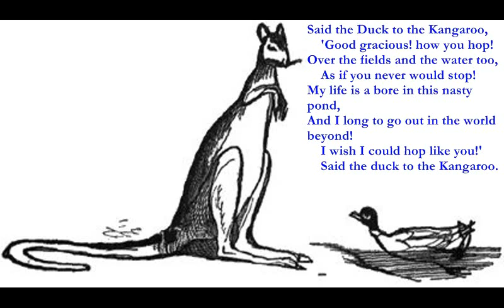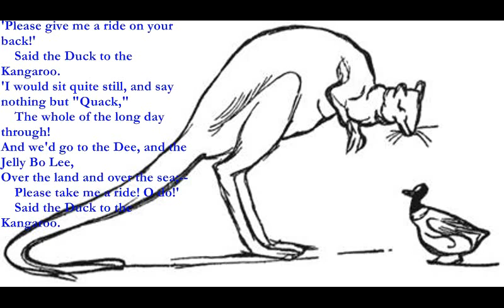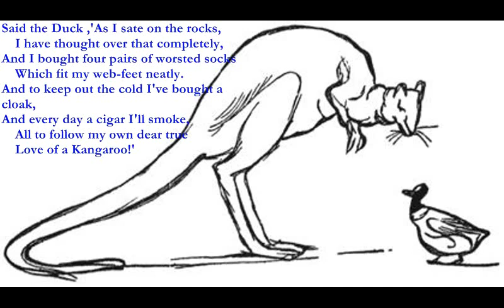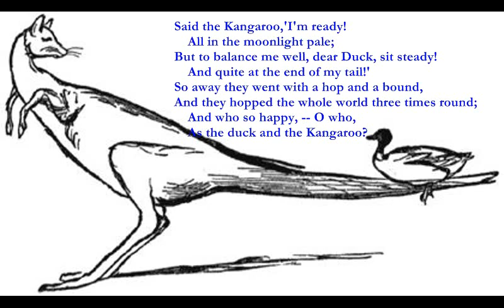The Duck and the Kangaroo [LEAR poem set to music]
Here is another Edward Lear's poems set to music.

The Duck and the Kangaroo (Edward Lear)

Said the Duck to the Kangaroo,
Bm Am D
    'Good gracious! how you hop!
C D Em G
Over the fields and the water too,
G Am D
    As if you never would stop!
My life is a bore in this nasty pond,
Em D C G
And I long to go out in the world beyond!
G Am D
    I wish I could hop like you!'
G D G

'Please give me a ride on your back!'
'I would sit quite still, and say nothing but "Quack,"
    The whole of the long day through!
And we'd go to the Dee, and the Jelly Bo Lee,
Over the land and over the sea;--
    Please take me a ride! O do!'

C  D
Said the Kangaroo to the Duck,
G D C D
    'This requires some little reflection;
D Em
Perhaps on the whole it might bring me luck,
    And there seems but one objection,
Am G Am Em
Which is, if you'll let me speak so bold,
Am C Dm G
Your feet are unpleasantly wet and cold,
Dm C G
    And would probably give me the roo-
C G C
    Matiz!' said the Kangaroo.

Said the Duck ,'As I sate on the rocks,
    I have thought over that completely,
And I bought four pairs of worsted socks
    Which fit my web-feet neatly.
And to keep out the cold I've bought a cloak,
And every day a cigar I'll smoke,
    All to follow my own dear true
    Love of a Kangaroo!'

Said the Kangaroo,'I'm ready!
    All in the moonlight pale;
But to balance me well, dear Duck, sit steady!
    And quite at the end of my tail!'
So away they went with a hop and a bound,
And they hopped the whole world three times round;
    And who so happy, -- O who,
    As the duck and the Kangaroo?